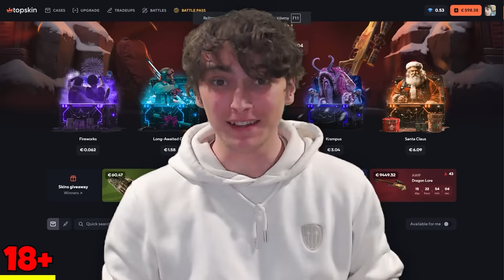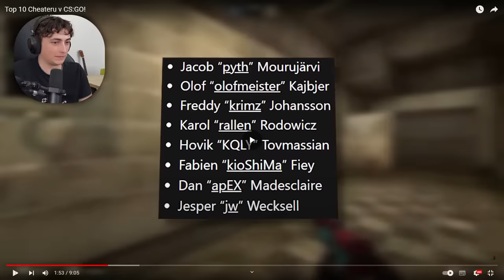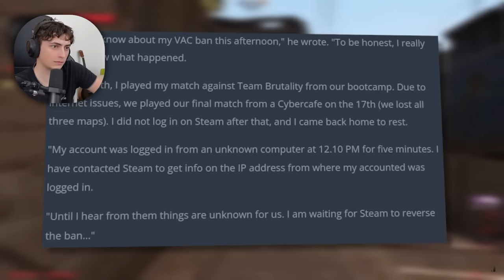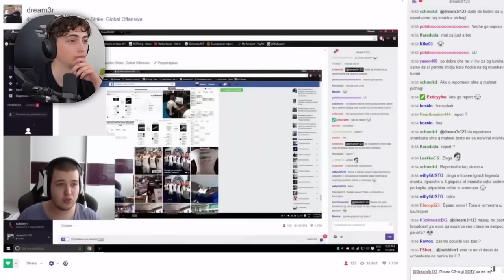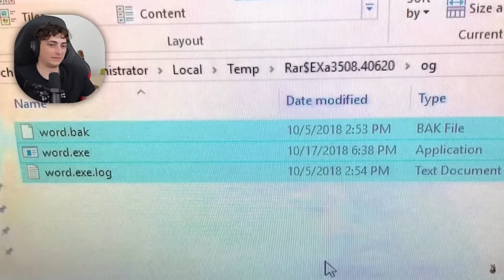Straty Reaguje na “TOP 10 CS:GO Cheaterů” od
Toto je 10 nejslavnějších cheaterů v Counter-Striku podle Huňáče!